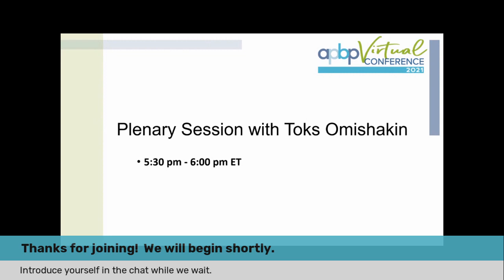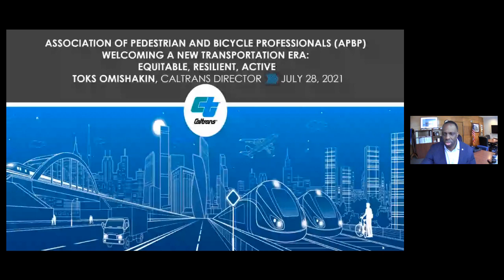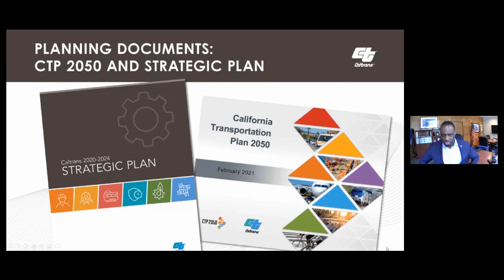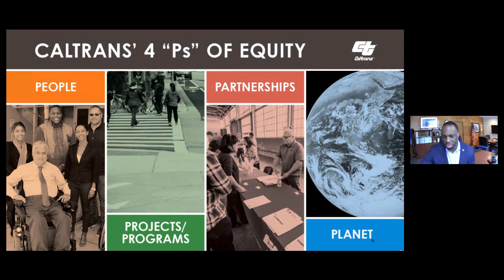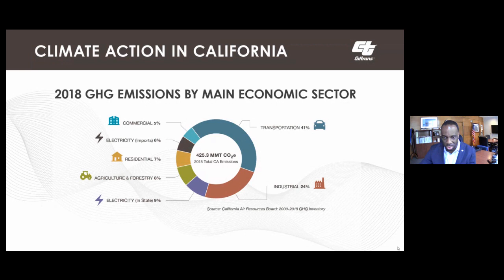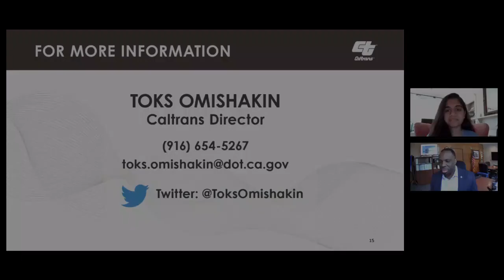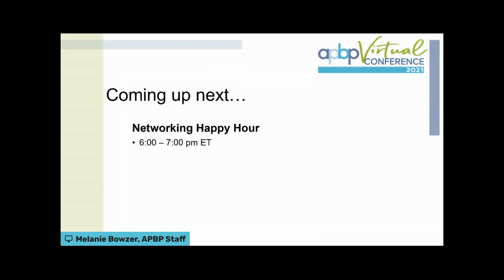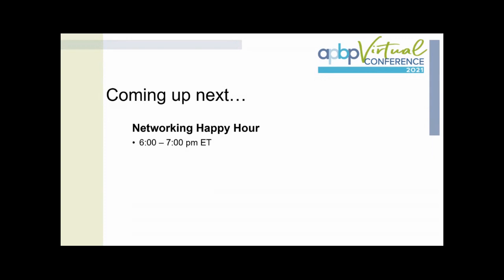Director Omishakin's Keynote: Association for Pedestrian and Bicycle Professionals (APBP) Conference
In this video, Director Omishakin delivers the keynote at the Association for Pedestrian and Bicycle Professionals (APBP) conference entitled Welcoming a New Transportation ERA: Equitable, Resilient and Active. The purpose of this event was to advance the state of knowledge around active transportation modes and discuss how active transportation intertwines with health, safety, equity, transportation and climate.